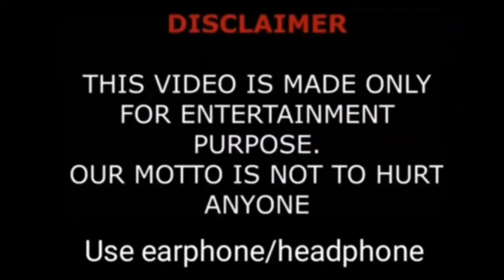A Little Thing Called First Love Chinese Drama Cast Real Name And Ages || BY TOP LIFESTYLE